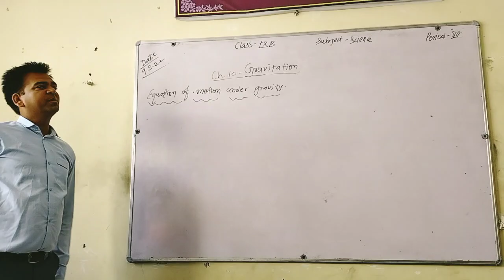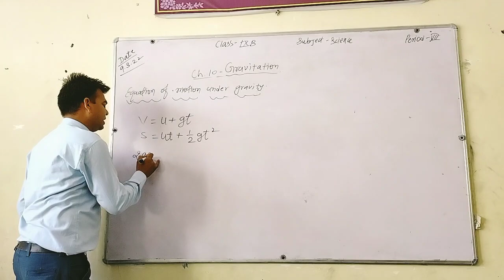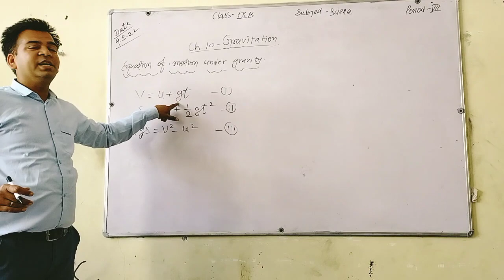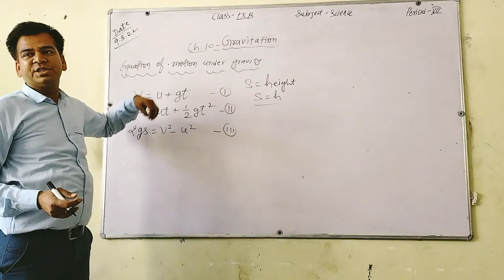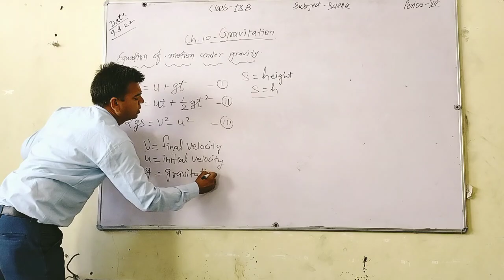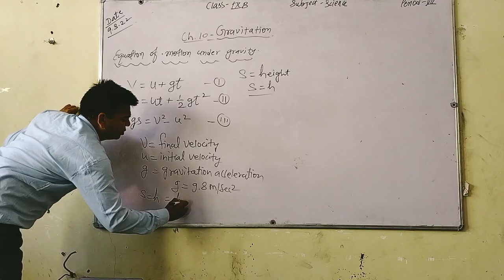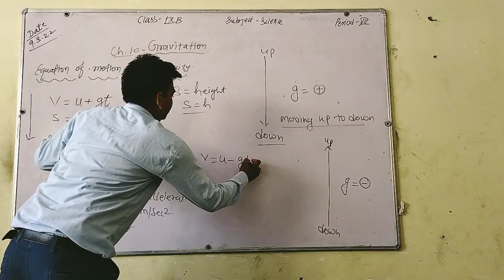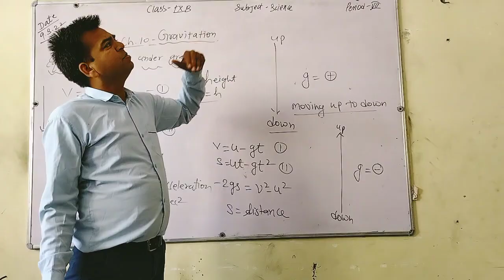class-9|chapter 10 | motion of object under gravitation